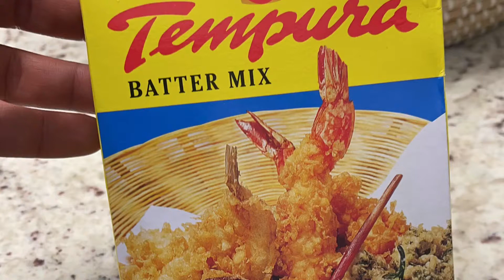Fried Lobster Tacos